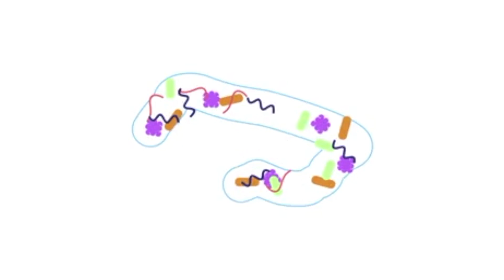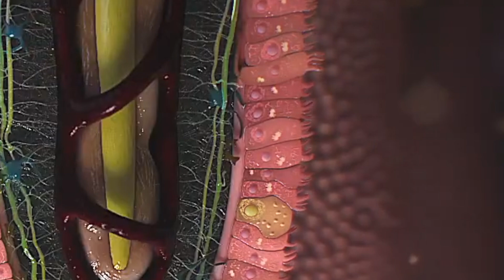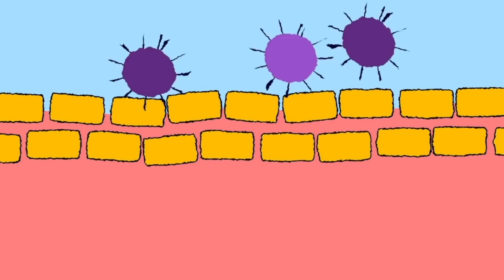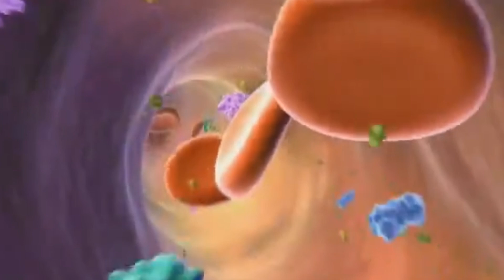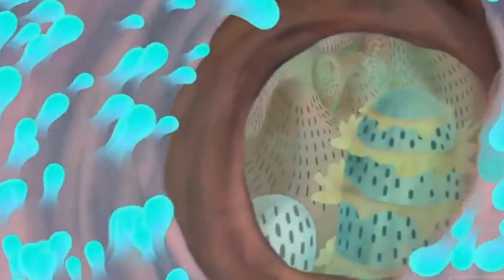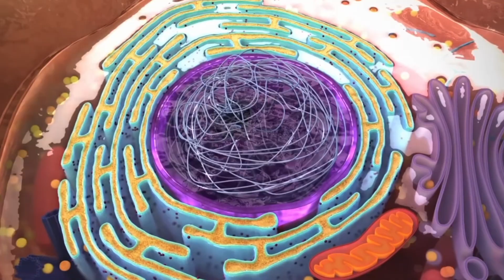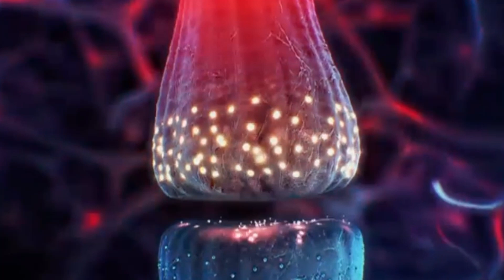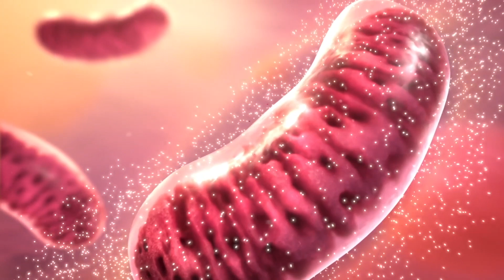Antibiotics May Be DISRUPTING MORE than Your Gut Microbiome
Antibiotics May Be Effecting Your Gut. Independent of the Gut Microbiome | New Research

Chapters:
0:00 Intro
1:35 Antibiotics on the Microbiome
5:30 New Research
9:03The Best Strategy

SHOW LINKS!

WHAT ELSE???